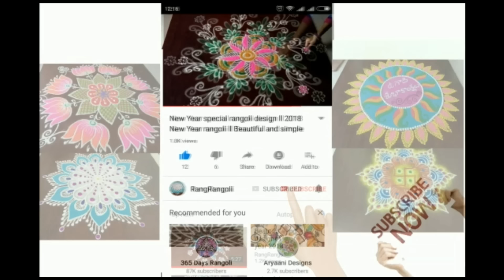Shivarathri Muggulu 2023🌺5x3 dots Maha Shivaratri Rangoli🌺Easy Sangu Kolam🌺RangRangoli Krishnaveni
@RangRangoli1  Shivarathri Muggulu 2023🌺5x3 dots Maha Shivaratri Rangoli🌺Easy Sangu Kolam🌺RangRangoli Krishnaveni
Channel

My RangRangoli Channel Contains :

Sankranthi muggulu
Dhanurmasam muggulu
Pongal kolams
Padi kolam
Pulli kolangal
Melikala muggulu
Geethala muggulu
Diwali rangoli
Vinayaka chavithi muggulu
Krishnashtami muggulu
Sivarathri Muggulu
Dussehra Muggulu
Ugadi muggulu
Karthika masam Muggulu
Ratham Muggulu
Friday Kolam
Daily Rangoli
Beginners Rangoli